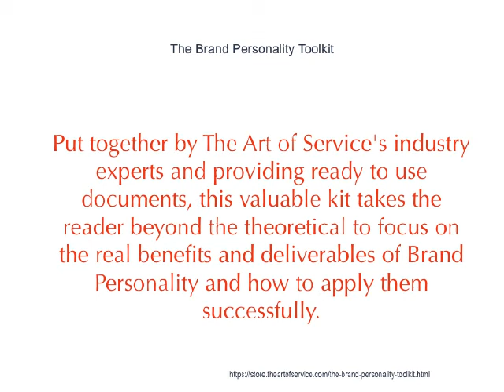The Brand Personality Toolkit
This innovative set of documents and ready-to-use templates will provide you with a head start for both learning and applying of a Brand Personality approach that meets today's standards.